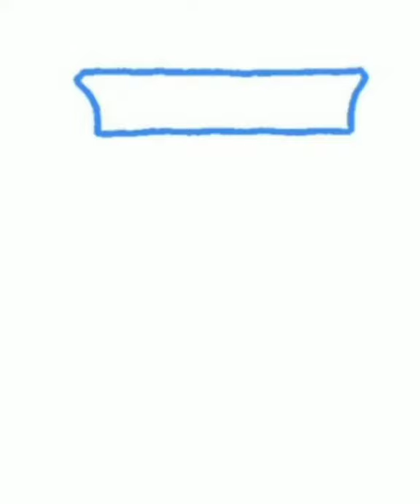How to draw Triumphal arch step by step